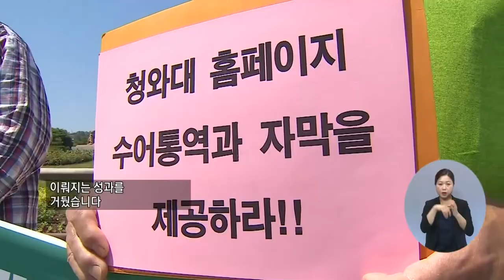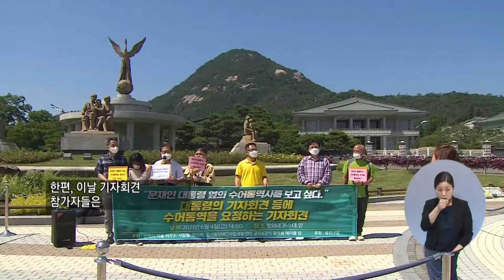복지TV뉴스 1557회 6월 9일 (수) 주요1_장애계 “대통령 옆에 수어통역사 보고 싶다”_박성용 기자